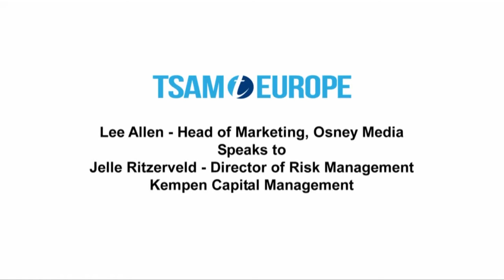Jelle Ritzerveld, Kempen Capital Management TSAM 2014